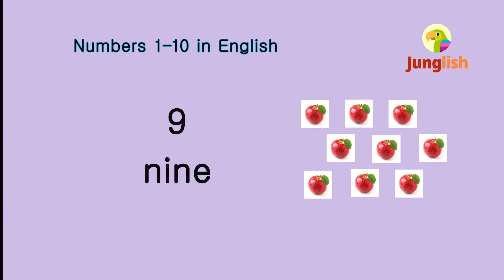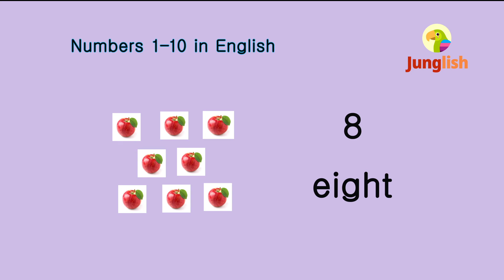[Junglish 정글리쉬 영어] 초보영어 Numbers 1-10 in English #1-1